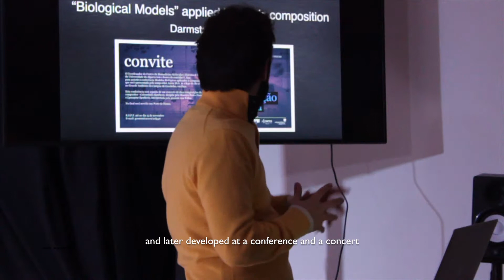International Interpretation Competition - 1st ed.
[PT]
As associações EMSCAN e Lisboa Incomum, com o apoio da associação CulturXis, uniram-se para a organização da primeira edição de uma competição internacional dedicada à interpretação de música contemporânea, celebrando a música do compositor português Jaime Reis. Temos como objectivo promover e apoiar a criação contemporânea, bem como o desenvolvimento artístico de novos intérpretes. A competição decorreu no dia 2 de dezembro de 2018, no Lisboa Incomum.

Premiados:
1º - Vasyl Tsanko (Ucrânia)
2º - Martyna Kułakowska (Polónia)

[EN]
Associations EMSCAN and Lisboa Incomum, with support from CulturXis association, have come together to organize the first edition of a contemporary music performance competition dedicated to the work of Portuguese composer Jaime Reis, with the purpose to support contemporary music creation and new talents in the performance of new music field. The competition will take place at Lisboa Incomum, on December 2nd, 2018.

Prizes:
1st - Vasyl Tsanko (Ucrânia)
2nd - Martyna Kułakowska (Polónia)